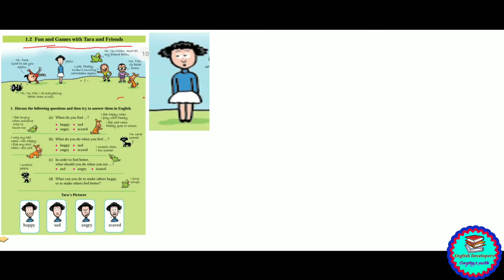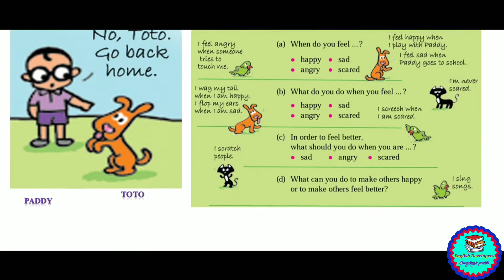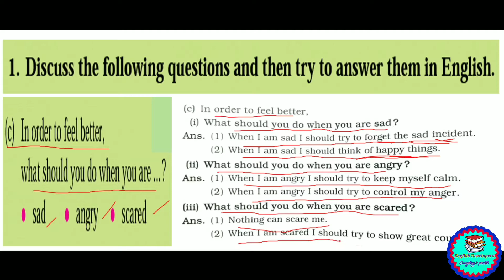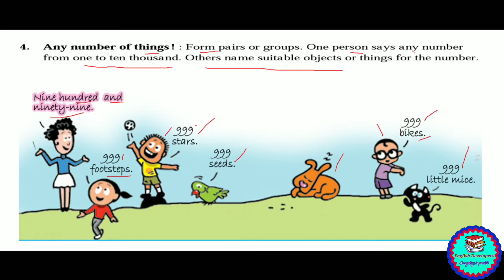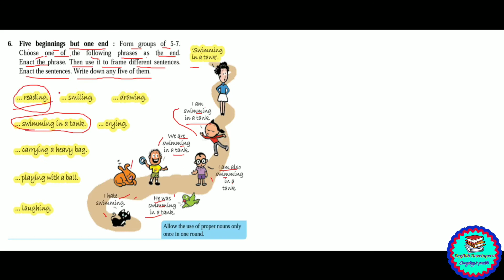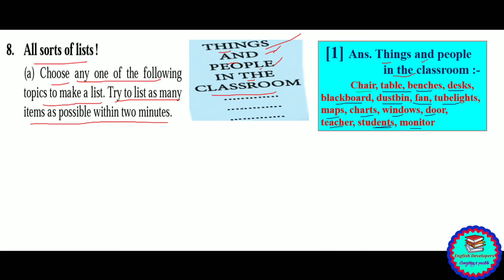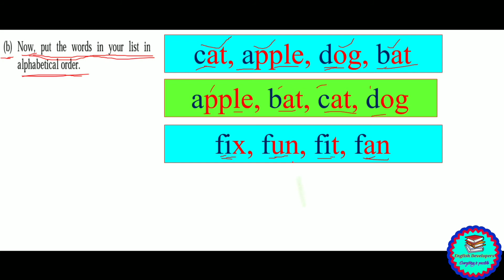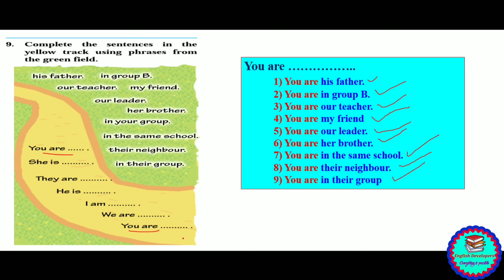Fun and Games with Tara and Friends (6th Std.)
This video is about Fun and Games with Tara and Friends (6th Std.)